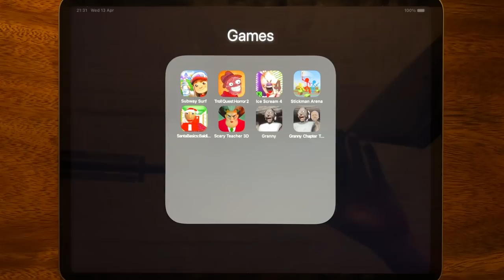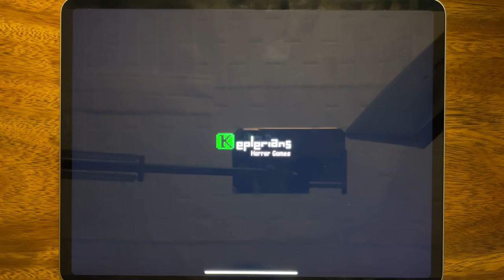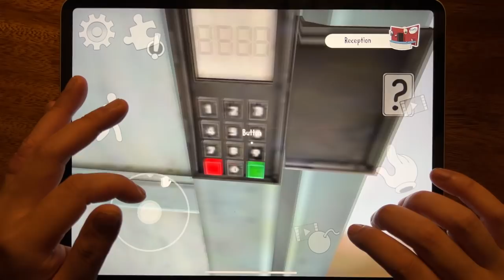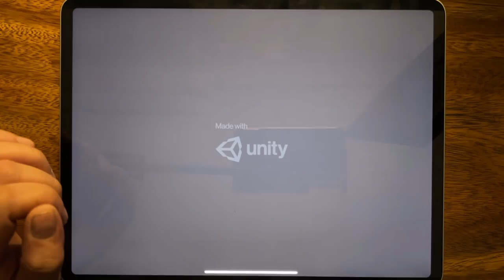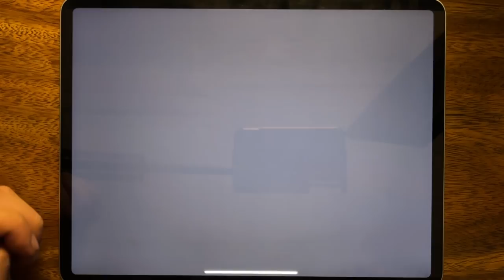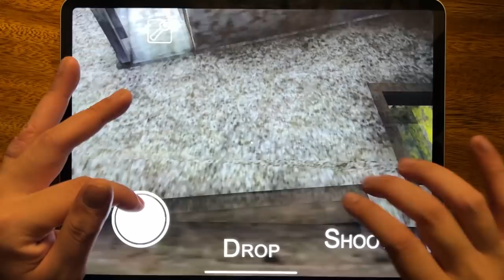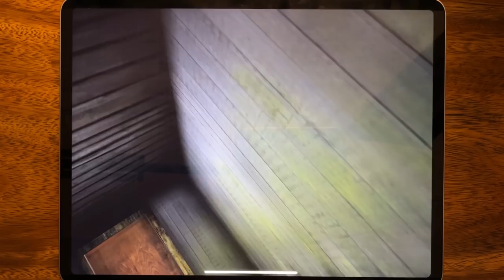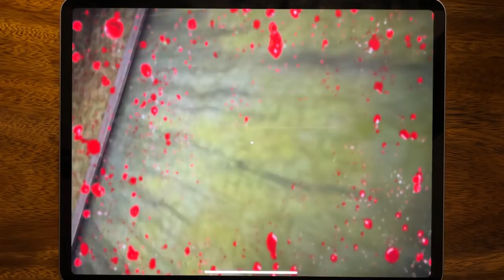Subway Surf, Troll Quest Horror 2, Ice Scream 4, Stickman Arena, Santa Basics, Scary Teacher 3D...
Subway Surf, Troll Quest Horror 2, Ice Scream 4, Stickman Arena, Santa Basics, Scary Teacher 3D, Granny, Granny 2